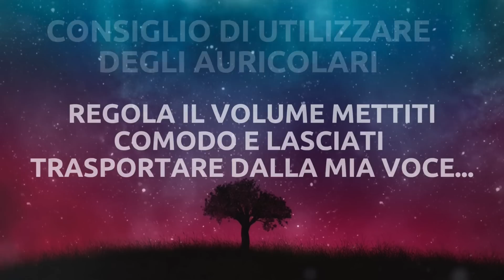Un Anziano Saggio che Ti Addormenta - Meditazione Guidata Per Dormire Scortato e Coccolato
Una meditazione guidata per dormire. Una visualizzazione guidata nella quale incontrerai un anziano saggio in grado di ipnotizzarti e farti scendere nella parte più profonda della tua mente.
Indossa le tue cuffie, mettiti comodo e lasciati trasportare ancora una volta dalla mia voce.

Se vuoi supportare il canale puoi fare una libera donazione. Puoi aiutarmi a portare sempre nuovi contenuti e permettermi di acquistare strumenti sempre migliori.

Musica, testi e voce sono sempre originali e protetti da copyright.